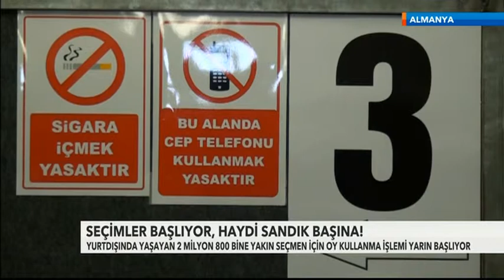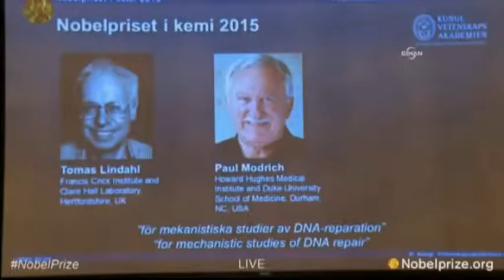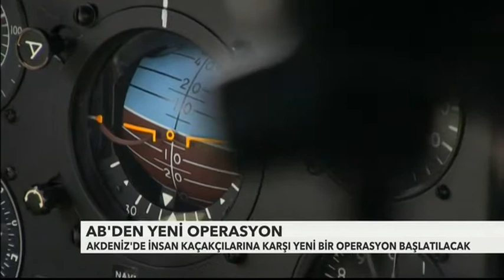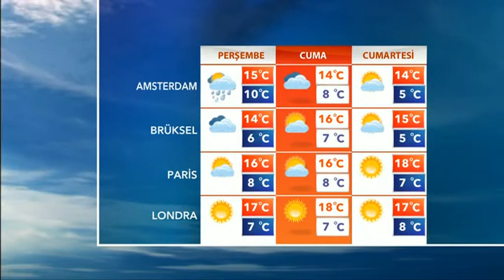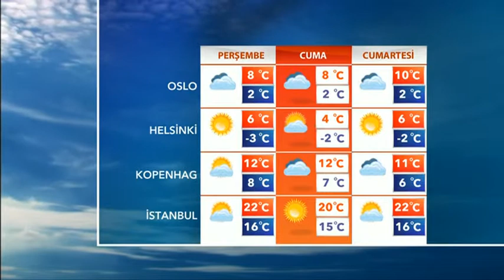07-10-2015 SAMANYOLU AVRUPA HABER